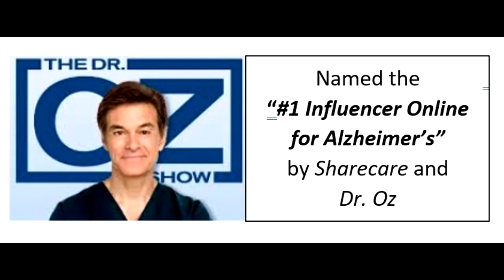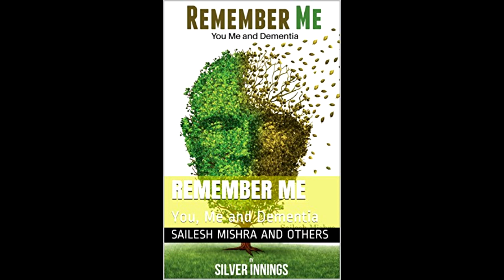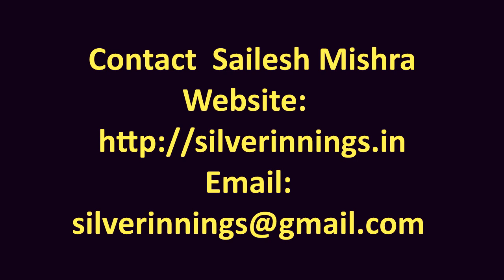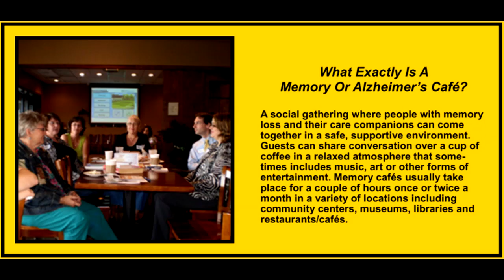Creating an Elder Friendly World on Alzheimer's Speaks Radio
Today Lori La Bey, founder of Alzheimer's Speaks talks with Sailesh Mishra a Social Entrepreneur, Mentor and the Founder of Silver Innings Group a community dedicated to Senior Citizens in India.  Silver Innings has worked towards creating an Elder Friendly World making aging a positive and rewarding experience. Sailesh has also published a Dementia Self Help book  called 'Remember ME- You Me and Dementia'.  Watch, listen and learn.